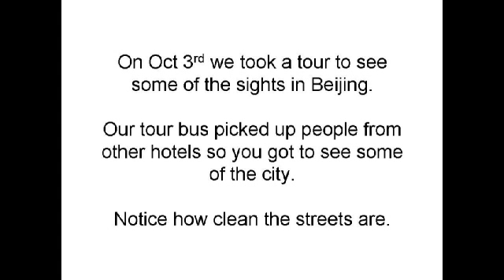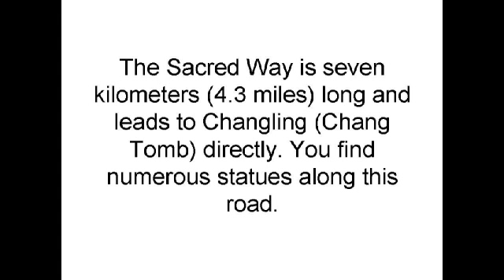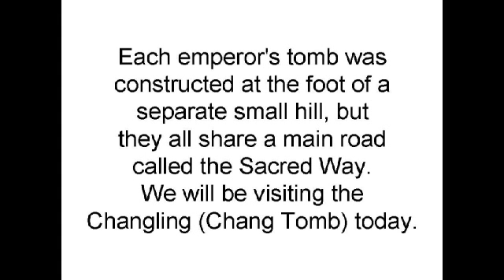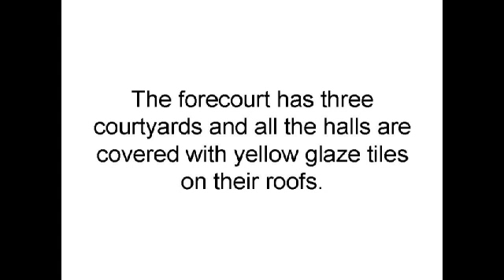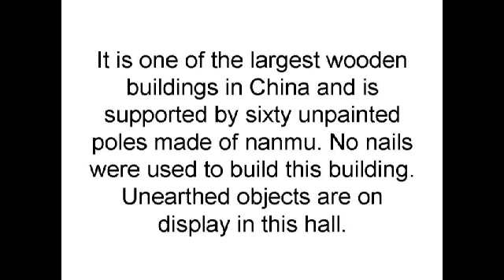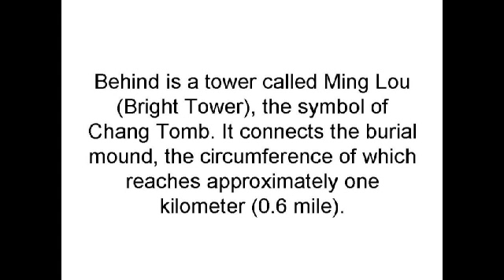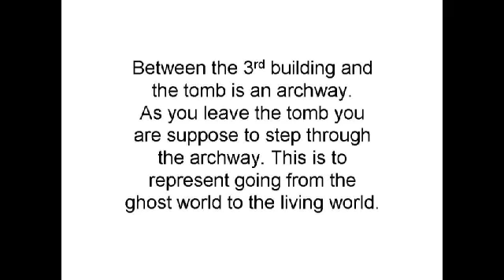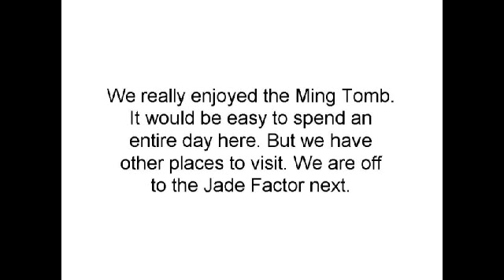Oct 3, 2010 Ming Tombs, Beijing China